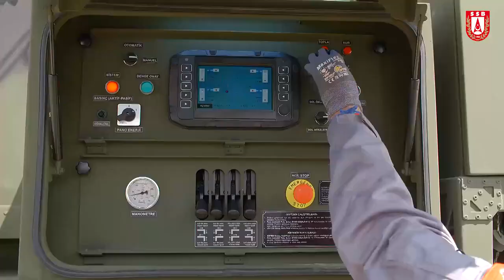TSK'ya Yeni Elektronik Harp Sistemi SANCAK Teslimatı Gerçekleştirildi!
Haber Link :